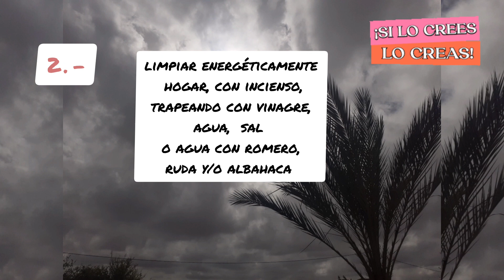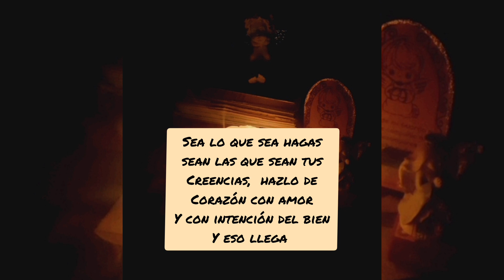5 Cosas importantes para Hacer antes del Solsticio. Mejorar Energías. Crear Abundancia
En estas épocas de diversas energías es sano y bueno fomentar, crear, co-crear nuestros espacios para recibir buenas cosas, es importante tratar en lo posible mantener las energías limpias tanto del hogar como de uno/a mismo/a  y saberse merecedor/a de todo lo bello, elegir vivirlo y poner voluntad de acción a ello.

SireMarie
Alquimista de la Vida SM
" Inspírate y Transforma"

Gracias, gracias, gracias por tu visita,  es muy valiosa para mí, así como tú 👍 y la activación de la 🔔  en todas las notificaciones al suscribirte para que te lleguen notificaciones cada vez que subo video
 y sigamos compartiendo alegrías de vivir y avanzar en bien 🙂

Si tienes alguna sugerencia encantada de tu aporte con cariño.🙌🏼

Fuera de Youtube algunas de las cosas que hago es dar terapias de Reiki-Angelical, Registros Akashícos, lectura de energías, interpretación de algunos oráculos, también doy mini cursos de motivación al bien, aporto herramientas  para mejorar el vivir dependiendo de las circunstancias de quien confía en mí. Si te interesa más información, puedes preguntar y con gusto te informo

Video de creación propia, editado con ayuda del programa inshot y photoscape,